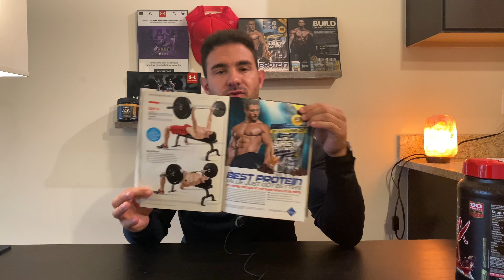Protein Powder WORKS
Try my HIT Home Workout! Most EFFECTIVE home based workout ever created.

$5 Off my NEW Men’s Supplement!